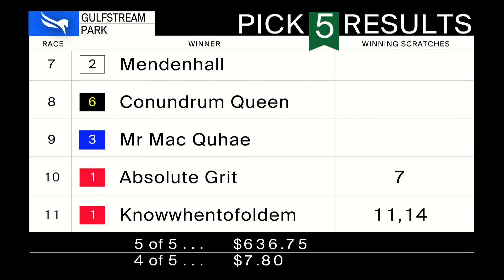Gulfstream Park April 3, 2022 Race 11